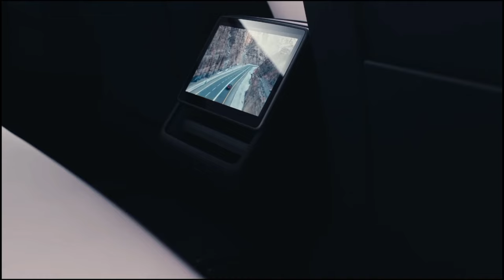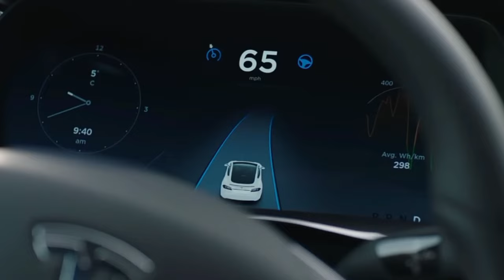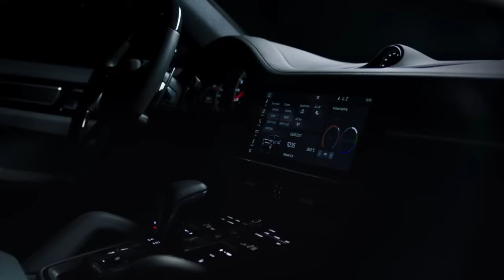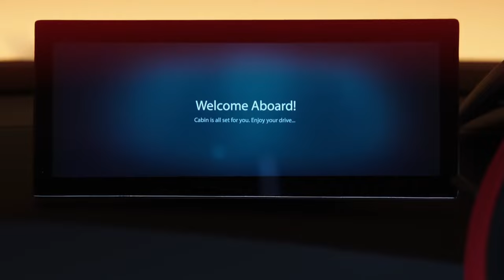Finally!! Tesla Coming To INDIA 🇮🇳 || अब Fortuner के भाव मे Tesla के मजे 🔥 || Price - 45 lakh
New Ev policy 2024 India has been introduced
which is benificial for a lot of companies that wanted to expand in india since India is 3rd largest Automative market in the world

according to the new ev policy for cars above 35000 us dollars the basic custom duty is dropped from 60 - 100 % to only 15 %

but this comes with a lot of conditions as well that are -

this only applicable for 5 years and the import limit is 8000 units / year

To promote local manufacturing the company should increase 25 % domestic value addition and in 5 years excede it with min 50 % DCA

in 3 years company have to invest 500 million dollars in india which is aprox 4125 crore rs

there are companies that can introduce themselves after the changes in the policy that are

TESLA
VINFAST
BYD
XIAOMI
REVION
ETC

If tesla came in india it comes with its Tesla ecosystem that will boost our ev future and help himself along with other car brands as well

excited for the launch of these companies or jot

Topic covered -

Tesla coming to india
Tesla coming to india is it true
India's new ev policy 2024
new ev policy 2024
new ev policy
new ev policy benifits
upcoming car brands in india
upcoming cars in india
upcoming ev cars in india
when is tesla coming to india
should i wait for tesla
Tesla upcoming cars
Tesla upcoming cars prices
Upcoming ev cars prices
tesla india features
tesla cybertruck